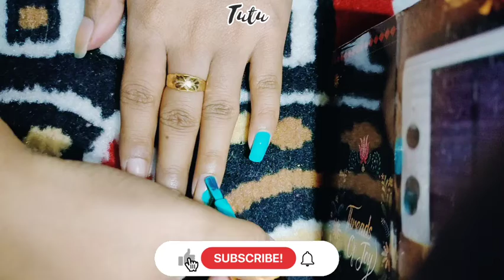Easy nail paint 🎨❤️ || Nail Art for beginners 👍🌼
Nail Art 🤍
Simple Nail Design 👍
Easy nail paint 🌼